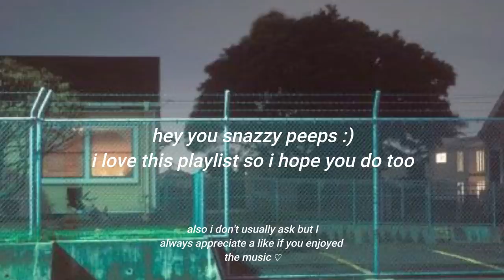a playlist for all my kool kids out there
hey '2k4s'ers :)
hope your days going good, I made this playlist for yall and it is by far my favourite. the songs may just be gold. if you could check out my other stuff that would be appreciated :)

if you got this far know your frickin' awesome and a kool dude